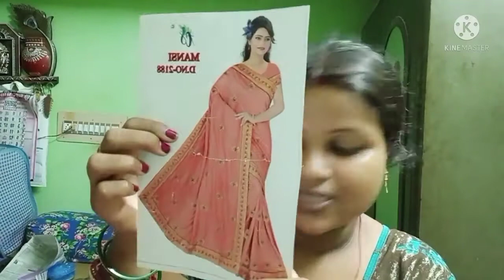Singh family Hindi vlog#itna thak gye aaj pure din ki bta nhi skte🥴🥴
Rakhi k liye shopping start🥰🥰